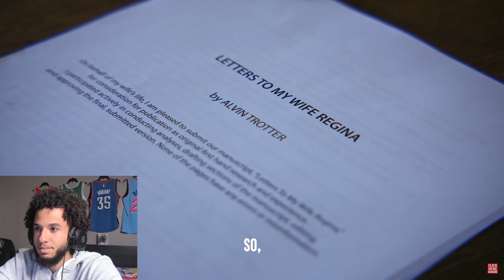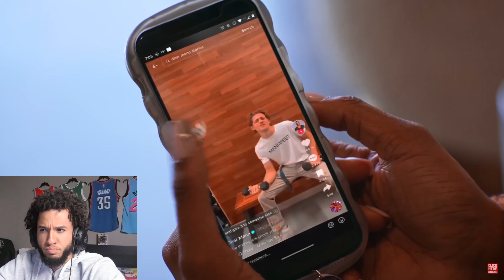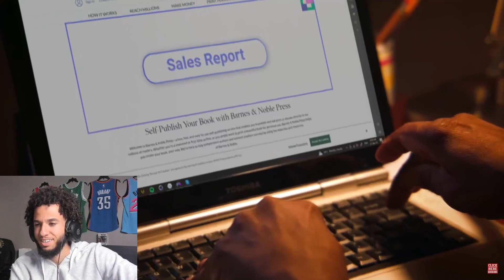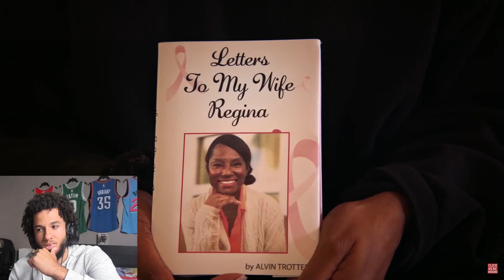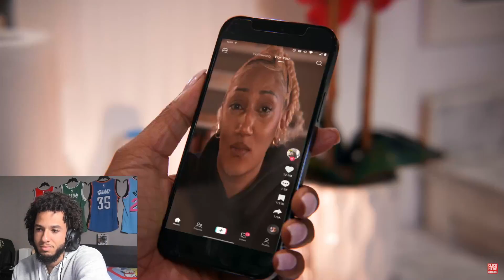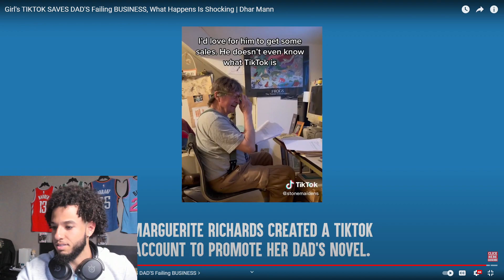People Be HATING For NO REASON!!!Reacting to Dhar Mann “Girl's TIKTOK SAVES DAD'S Failing BUSINESS”